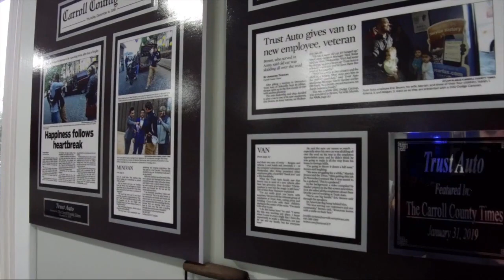2011 Ram 2500 Laramie Frederick Sykesville Baltimore Washington DC York PA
2011 Ram 2500 Laramie Stock Number: P629675 Vin:3D7UT2CL0BG629675. Trust Auto is proudly serving our friends and neighbors in Frederick, Sykesville, Baltimore, Washington DC, and York PA. or give us a call at for more information about this or any of our other vehicles.
Trust Auto
1551 W. Old Liberty Road